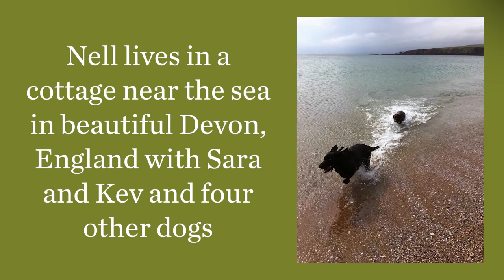Conversations With Nell Book Trailer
Escape to the wonderful world of Labrador Nell through her conversations with owner Sara. In between special times with the family, Nell faces kidnappings, haunted hotels, shy flamingos and singing corgis as well as meeting handsome German Shepherd Charlie, the love of her life.